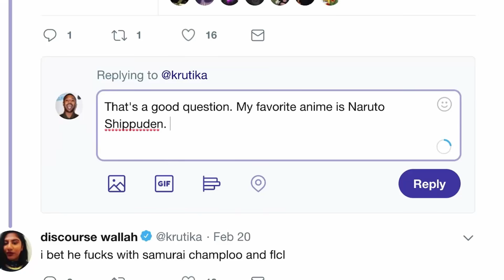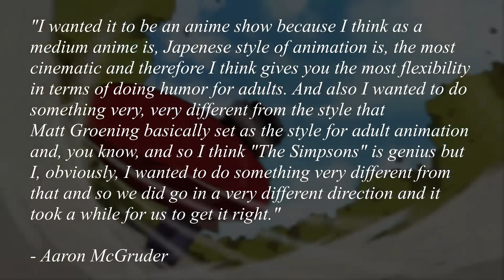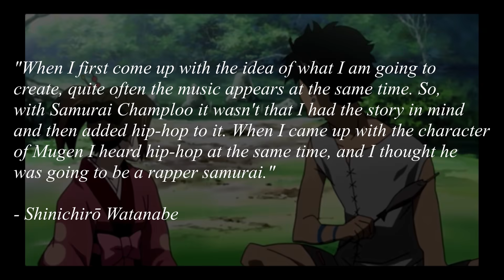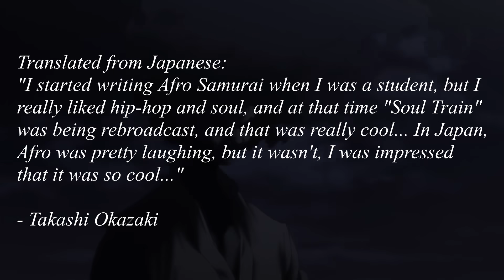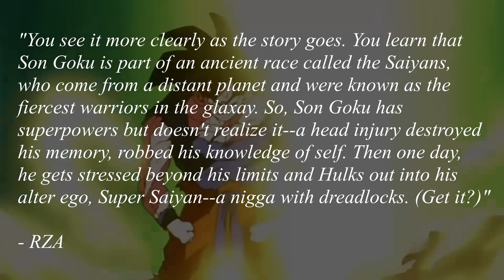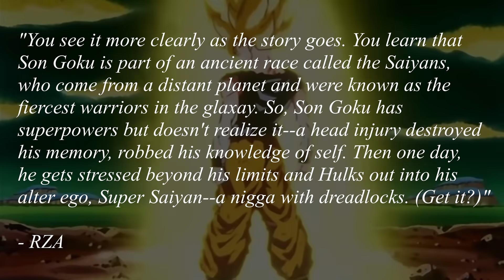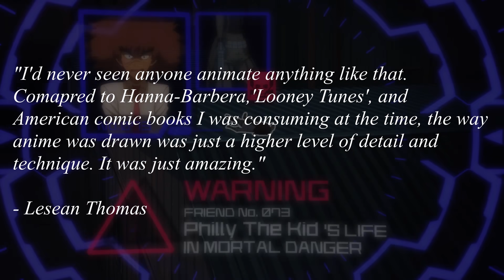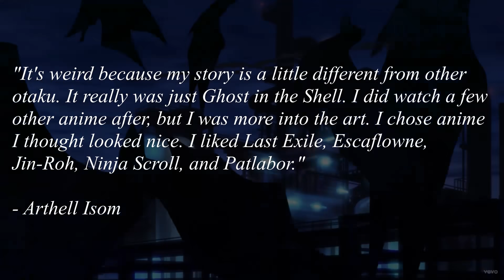Why Do Black People Love Anime?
Here we discuss our thoughts on why we believe black people love anime. If you disagree we don't care.

Lesean Thomas Interview -

0:00 Introduction
0:54 Black Culture and Anime
8:51 Anime Tropes and Black People
14:55 Black Anime Revolution